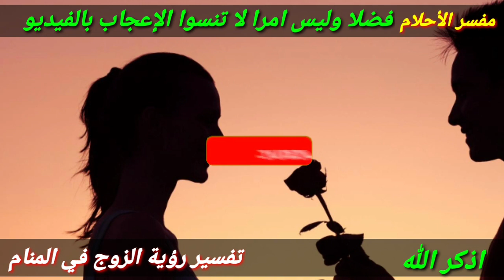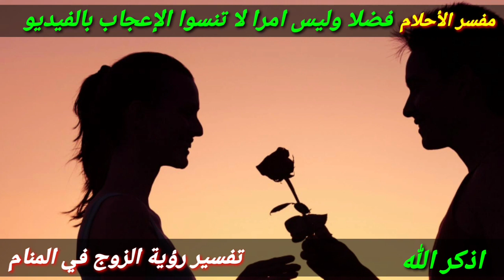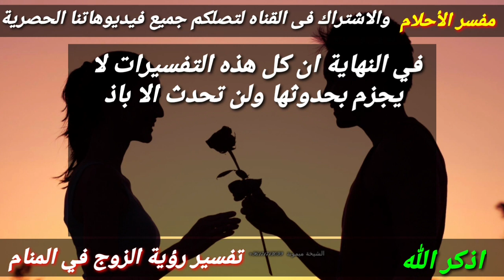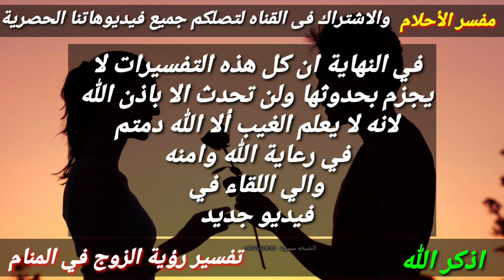تفسير حلم رؤية الزوج في المنام، الزوج في الحلم للمرأة المتزوجة، للحامل، للمطلقه، للبنت، للارمله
حلم الزوج ان زوجته حامل
حلم الزوجه
حلم الزوج يضرب زوجته
حلم الزوج بزوجته
حلم الزوج بخيانة زوجته
حلم الزوج في المنام
حلم الزوجة حامل
حلم الزوجة انها حامل
حلم الزوج يتزوج
حلم الزوج للعزباء
حلم الزوج المتوفي
حلم الزوج يتزوج على زوجته للحامل
حلم الزوج يقبل زوجته
حلم الزوج يخنق زوجته
حلم الزوج يموت
حلم الزوج يبوس زوجته
حلم الزوج يزني
حلم الزواج والحمل للعزباء
حلم وفاة الزوج
حلم وفاة الزوجة
حلم موت الزوج والبكاء عليه
تفسير حلم الزواج وليلة الدخله للعزباء
تفسير حلم الزواج والحمل للعزباء
تفسير حلم الزواج ولبس الفستان الابيض
تفسير حلم الزواج والانجاب للعزباء
تفسير حلم هروب الزوج من زوجته
تفسير حلم هدية الزوج لزوجته
حلم الزوج نائم
تفسير حلم نوم الزوج مع اخت زوجته
تفسير حلم نوم الزوج مع زوجته
تفسير حلم نوم الزوج مع امراة اخرى
حلم الزوج مريض
حلم الزوج متزوج على زوجته
حلم الزوج متزوج باخرى
حلم الزوج مع امرأة اخرى
حلم الزوج مات
حلم الزوج ميت
حلم الزوج مسافر
حلم الزواج من الاخ للعزباء
حلم الزوج للمتزوجه
حلم الزوج لزوجته انها حامل
حلم الزوج للحامل
حلم الزوج لزوجته
حلم الزوج للمتزوج
حلم الزوج لزوجته بالحمل
حلم الزوج لابس بشت
الحلم الزوجه بزواج الزوج
الحلم الزوج يضرب زوجته
تفسير الحلم الزوج
تفسير الحلم الزوجه تخون زوجها
تفسير الحلم الزوج يخون زوجته
تفسير الحلم الزوج يضرب زوجته
تفسير الحلم الزوجه الثانيه
الحلم بزواج الزوج
تفسير حلم قص الزوج شعر زوجته
تفسير حلم قبلة الزوج لزوجته
تفسير حلم الزوج يقبل قدم زوجته
حلم الزوج في المنام للعزباء
حلم الزواج في المنام
حلم الزواج في المنام للعزباء
حلم الزواج في المنام تفسير
الحلم في الزواج
الحلم في الزواج للمتزوج
الحلم في الزواج للمتزوجة
الزواج في الحلم
حلم الزواج غصب
حلم الزواج غصب للعزباء
حلم غضب الزوج من زوجته
حلم غرق الزوج
حلم غضب الزوج
حلم غضب الزوج على زوجته
حلم غياب الزوج
حلم غرق الزوجة
حلم ضرب الزوج لزوجته
حلم الزواج من ضابط
تفسير حلم ظلم الزوج لزوجته
تفسير حلم ظهر الزوج
تفسير حلم ضرب الزوج لزوجته
حلم الزوج طلق زوجته
حلم زوج طلق زوجته
حلم زوجة طليقي
حلم طلاق الزوج لزوجته
حلم طرد الزوج لزوجته من البيت
حلم طلاق الزوج
حلم طلاق الزوج زوجته
حلم طرد الزوج لزوجته
حلم الزوجة بزواج زوجها
حلم الزوج يتزوج على زوجته
حلم الزوجة الثانية
حلم الزوجة ان زوجها تزوج عليها
حلم الزوجه بان زوجها تزوج عليها
حلم ضرب الزوج لزوجته في المنام
حلم ضرب الزوج لزوجته على وجهها
حلم ضرب الزوج
حلم ضياع الزوج
حلم ضرب الزوج زوجته
حلم ضرب الزوج في المنام
حلم ضرب الزوج لزوجته بالمنام
تفسير حلم زوج صديقتي يغازلني
حلم الزواج من شخص اعرفه
حلم الزواج من شخص تحبه
حلم الزواج من شخص معروف
حلم الزواج من شخص معين
حلم الزواج من شخص تحبه للعزباء
تفسير حلم شراء الزوج ذهب لزوجته
تفسير حلم شراء الزوج الذهب لزوجته
تفسير حلم شراء الزوج ملابس لزوجته
حلم الزوج زوجته تنجب ولد
حلم الزوج زوجته حامل
حلم الزوج زوجته تخونه
حلم زواج الزوج
حلم زواج الزوج للحامل
حلم زواج الزوج من اخرى
حلم زواج الزوج باخرى
حلم زواج الزوج في المنام
حلم رفض الزواج
حلم الزواج من رجل متزوج
حلم الزواج من رجل كبير في السن
تفسير حلم رضاعة الزوج من زوجته
تفسير حلم رؤية الزوج بدون ملابس
تفسير حلم رفض الزوج للجماع مع زوجته
تفسير حلم رجوع الزوج لزوجته بعد الطلاق
تفسير حلم رجوع الزوج لزوجته قبل الطلاق
تفسير حلم الزوج عاريا في المنام
تفسير حلم الزوج بان زوجته حامل
تفسير حلم الزوجة الثانية
تفسير حلم الزوج يتزوج على زوجته
تفسير حلم الزوج يبول على زوجته
تفسير حلم الزوجه لزوجها بالسجن
تفسير حلم الزوجه بزوجها المتوفي يجامعها
تفسير حلم الزوج يخون زوجته
حلم ذبح الزوج لزوجته
حلم ذكر الزوج
حلم ذبح الزوج
حلم ذهاب الزوج
حلم شراء الزوج ذهب لزوجته
حلم الزوج يشتري ذهب لزوجته
حلم الزوج بمولود ذكر
حلم خاتم الزواج ذهب
حلم دفاع الزوج عن زوجته
حلم دبر الزوجة
حلم دبلة الزواج
حلم دعاء الزواج
حلم دم الزوجة
تفسير حلم الزواج دون رؤية العريس
تفسير حلم الزواج دون الدخول
تفسير حلم الزواج دون علم الاهل
حلم الزوج خيانة زوجته
حلم الزوجة خيانة
حلم خيانة الزوج
حلم خيانة الزوج لزوجته
حلم خيانة الزوج للحامل
حلم خيانة الزوج تفسير
حلم خيانة الزوجة لزوجها
حلم خاتم الزواج
حلم الزوج حامل
تفسير حلم الزوجة حامل
تفسير حلم حمل الزوج لزوجته على ظهره
تفسير حلم حضن الزوج لزوجته
حلم الزوج بان زوجته حامل
تفسير حلم حب الزوج لزوجته
تفسير حلم جواز الزوج على زوجته
تفسير حلم جواز الزوج
حلم زوجة ثانية
حلم الزواج ثم الطلاق
حلم زوج ثاني
حلم الزوج بزوجه ثانيه
حلم الزوج يتزوج ثانيه
تفسير حلم زوجة ثانية
تفسير حلم زوجة ثانية لزوجي
حلم الزواج بزوجة ثانية
حلم الزوج تزوج على زوجته
حلم الزوج تزوج
حلم الزوج توفى
حلم زوج تزوج على زوجته
حلم الزوجة تتزوج من رجل اخر
حلم الزواج تفسير
حلم الزواج تفسير الاحلام
حلم الزوجة تفسير
تفسير حلم الزوج يضرب زوجته
حلم الزوج بحمل زوجته
حلم الزوج بولادة زوجته
حلم الزوج بضرب زوجته
حلم الزوج بموت زوجته
حلم الزوج بان زوجته حامل بولد
حلم ب الزواج
حلم بزوج
الحلم ب الزواج
الحلم ب زوج
الحلم بزوجة العم
الحلم بالزواج للاعزب
الحلم بزوجة الملك
حلم باخو الزوج
حلم الزوج ان زوجته حامل بولد
حلم الزوج انه يتزوج زوجته
حلم الزوج انه طلق زوجته
حلم الزوج المريض
حلم الزوج انه يخون زوجته
حلم الزوج ان زوجته ماتت
حلم الزواج من 4 نساء
ولو أي حد عنده حلم وعاوز يفسره يكتب الحلم فى تعليق أسفل الفيديو واحنا هنفسرهولك ان شاء الله